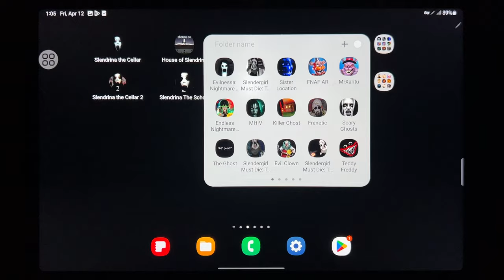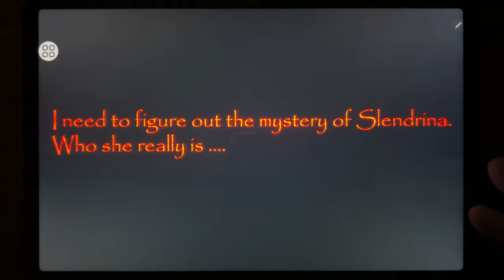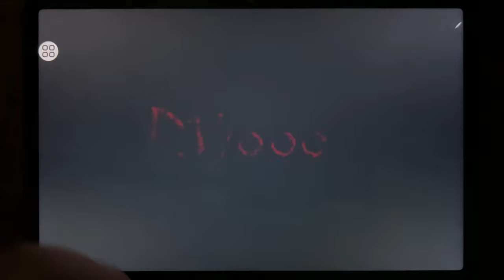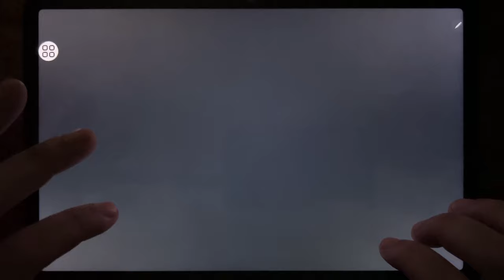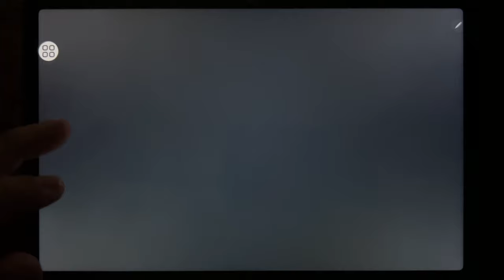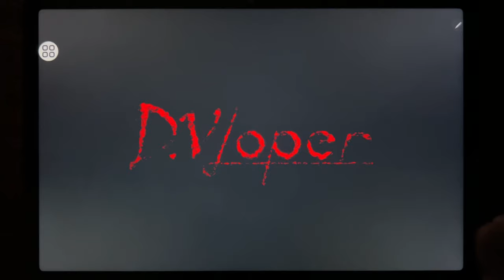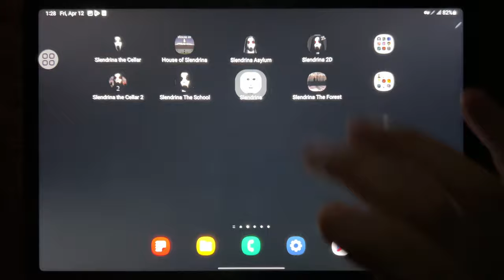Slendrina The Cellar, House of Slendrina, Slendrina Asylum, Slendrina 2D, Slendrina The Cellar 2...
Slendrina The Cellar, House of Slendrina, Slendrina Asylum, Slendrina 2D, Slendrina The Cellar 2, Slendrina The School, Slendrina, Slendrina The Forest